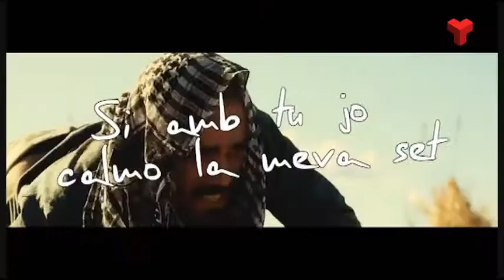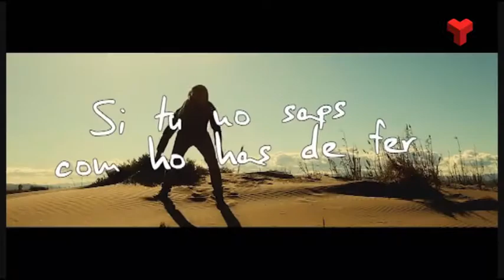Los Mucca preparen un Ep amb tres senzills en català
Aquest EP és una iniciativa de Flow Records, per moure la música de Los Mucca arreu de Catalunya. Més informació a